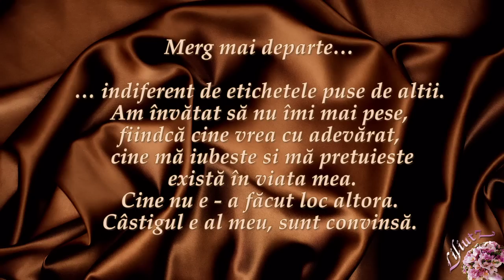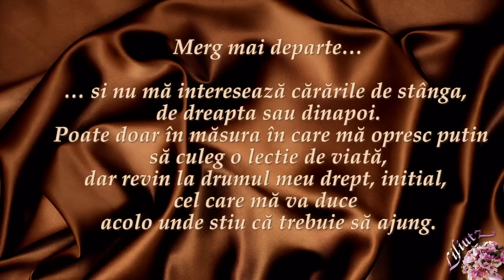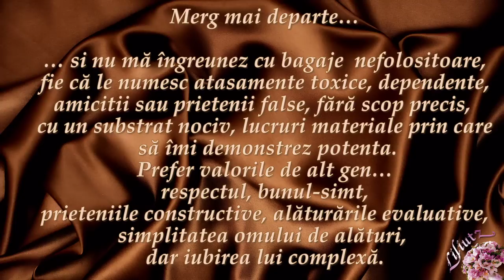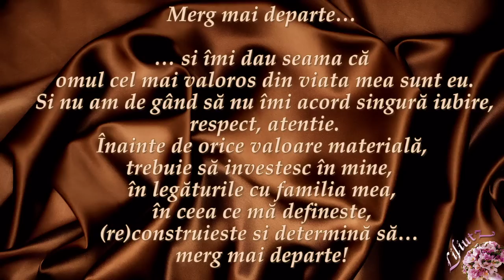Mai departe !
Text : Antonia Bogdana Balan

La fel ca și voi, și eu am primit lovituri crunte de la viață. Oamenii au fost cei care m-au dezamăgit mereu, însă tot ei sunt cei pe care îi iubesc cel mai mult. Și tot ei au fost cei care, prin simple vorbe sau gesturi, m-au încurajat să continuu. Unii au făcut asta chiar fără să știe. Mesaje scurte, dar cuprinzătoare, prin care alte femei îmi spun că le inspir, că se regăsesc în scrierile mele, că le alin sufletele sau că mă citesc cu plăcere... bărbați care m-au criticat spunându-mi că sunt dificilă, frustrată, complicată și m-au judecat fără a mă cunoaște... îmbrățișări primite atunci când trebuie, oameni providențiali iviți din neant și dispăruți la fel... Visuri, planuri construite cu migală zilnic, însă dărâmate ca un domino, într-un joc implacabil al destinului. Am căzut, m-am rănit, mi-am spart sufletul, l-am adunat, m-am reconstruit, am sperat, am urât și iubit în egală măsură, m-am târât, m-am întrebat, m-am ridicat și am hotărât: Antonia merge mai departe!